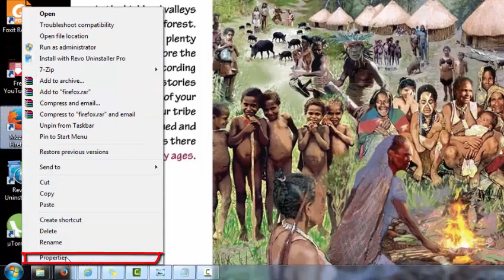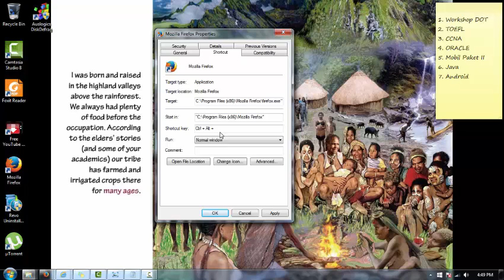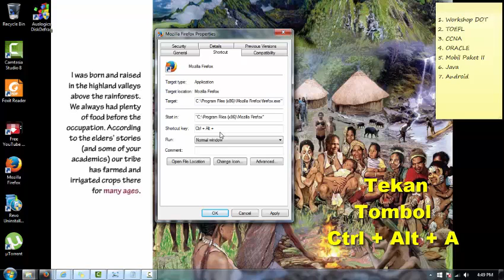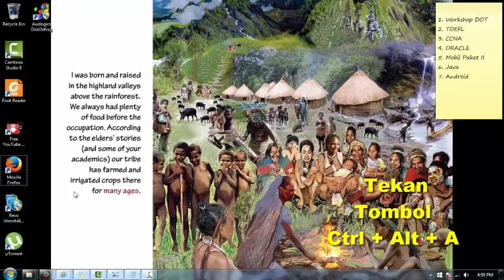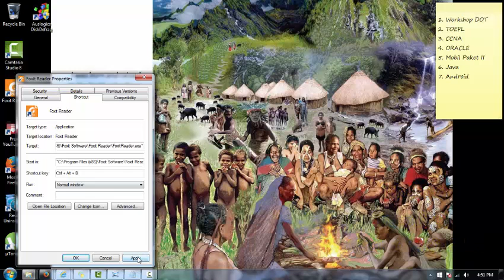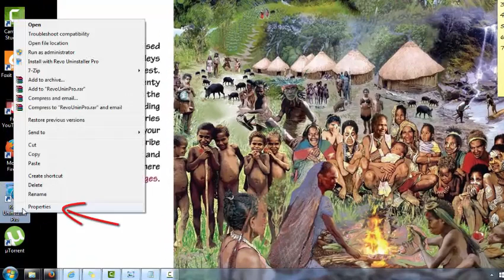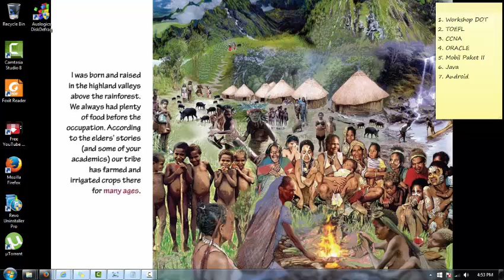Membuka Program Komputer dengan Keyboard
Video Tutorial | Created : Alfridus Dumupa